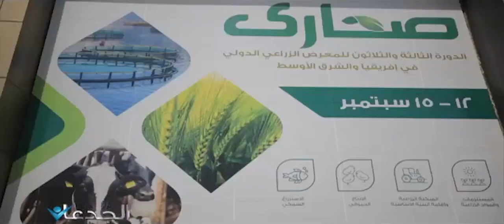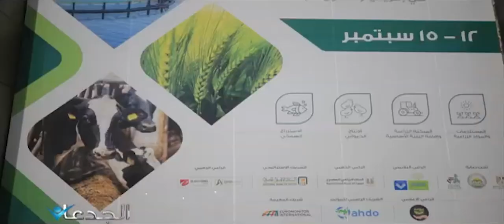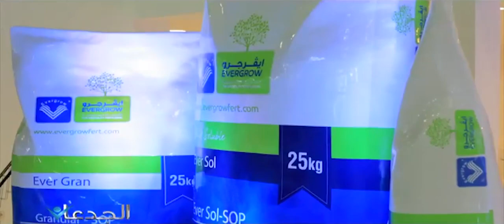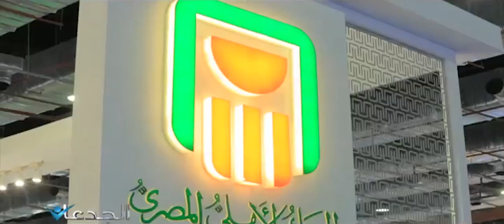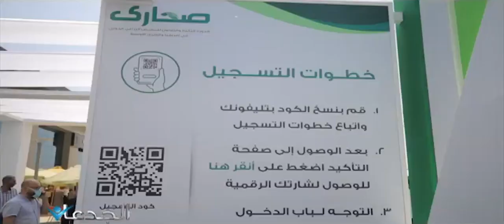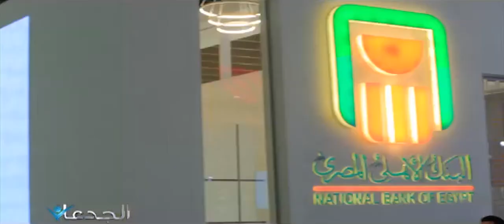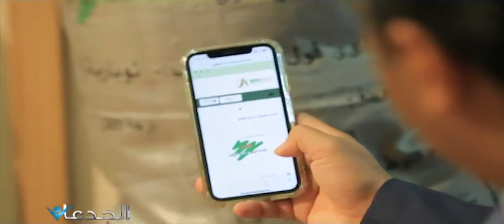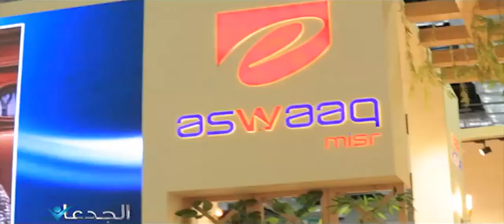انتاج الأمونيا و17 مليار جنيه للمزارع والرى الذكي ومنصة اجري مصر وتفريخ جمبري المياه العذبة